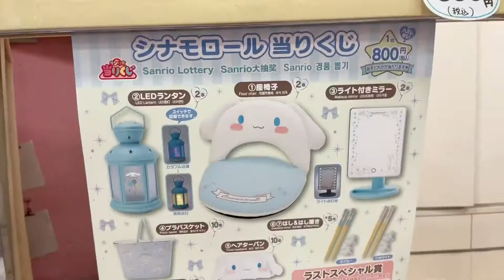Shopping Vlog Girl 👧👧 Chinese Girl Vlog living in china💥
👉Hope you enjoy my daily Vlog video👈
Vlog Day With my Boyfriend 💞Chinese Vlog Girl

living in china vlog life in china living in china as a foreigner

China girl vlog
chines tik tok
girl vlog
 teach in china
 expat china
 china expat
 foreign student in china